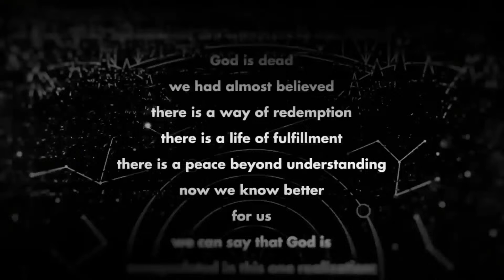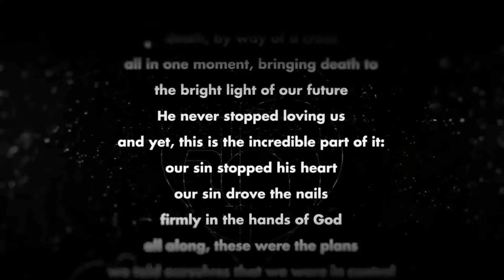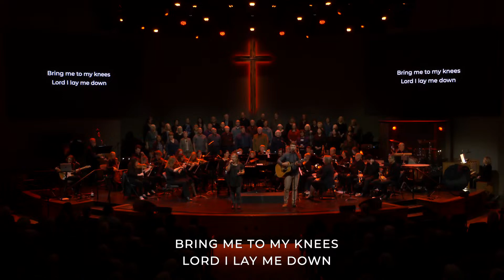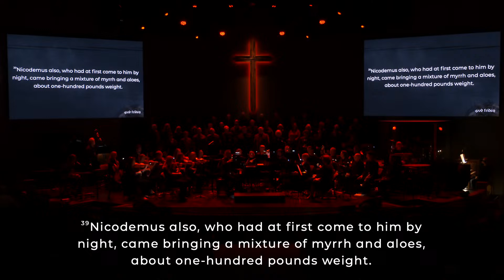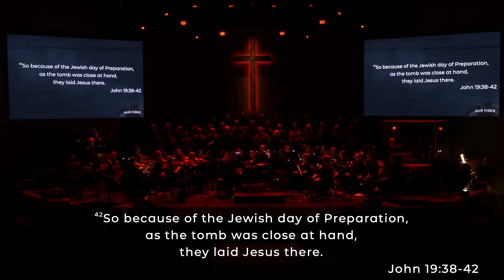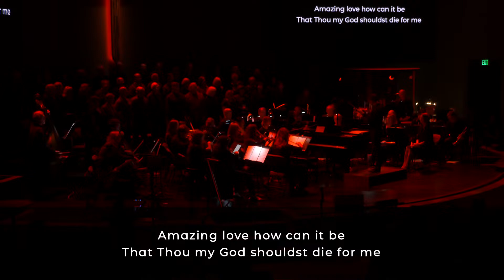Good Friday 2024 | John 19 (Classic Service)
For our Good Friday services, we’ll come together as a church family to worship the Lord and be reminded from the Scriptures of Jesus’ eternity-altering, redemptive work on the cross.